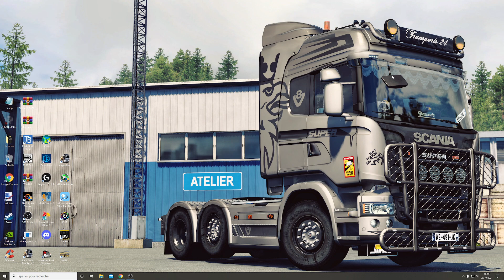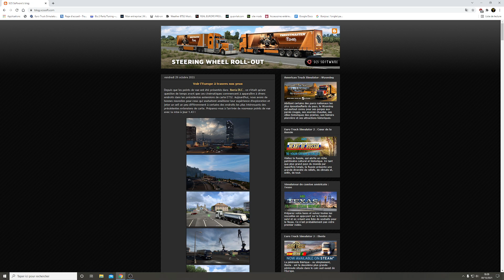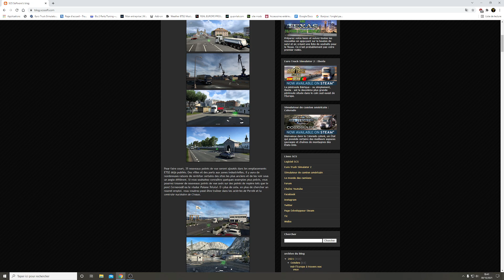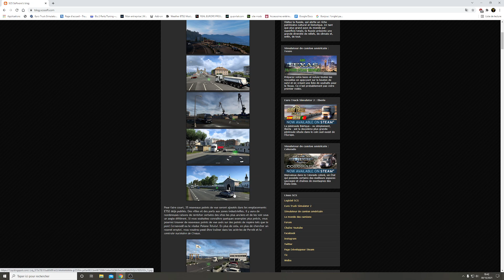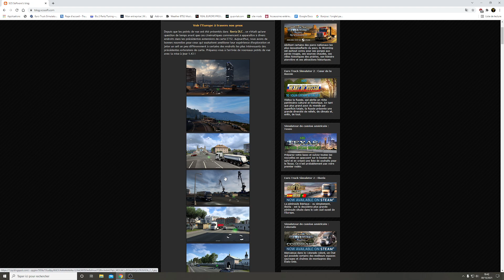[ ETS 2 INFOS ] 1.43 NOUVEAUX POINTS D'INTERETS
▶️ SOURCE
💻 CONFIG
🔵 CM : Asus B450M Prime
🔵 CPU : AMD Ryzen 5 3600X
🔵 GPU : Gigabyte eagle OC RTX 3070
🔵 RAM : Corsair vengeance pro RGB 2x8G 3200 Mhz
🔵 Alim : Corsair 750W 80 plus gold
🔵 Moniteur : HP 27XQ 144Hz 1440P
🔵 Volant : Logitech G920 + Shifter